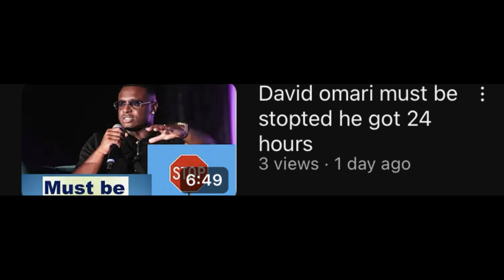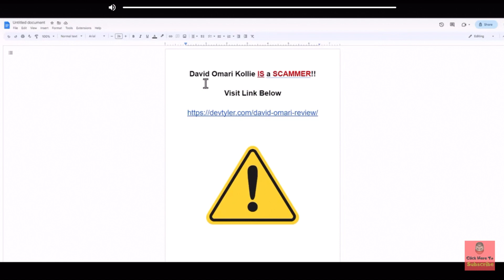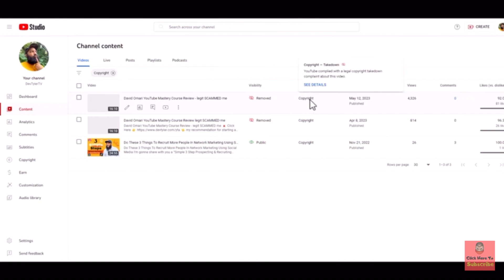David omri exposed part 1